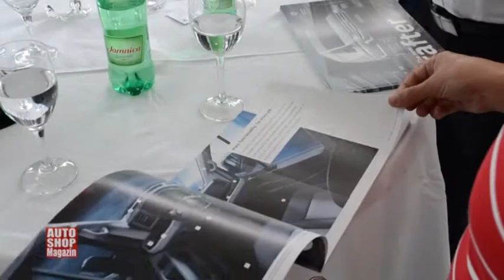798 Bh prezentacija VW Crafter u Mostaru